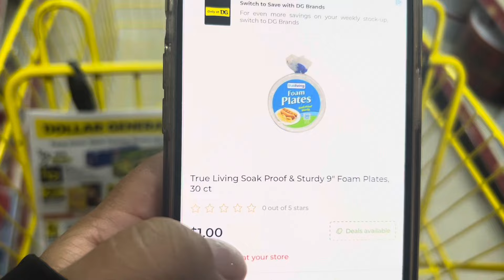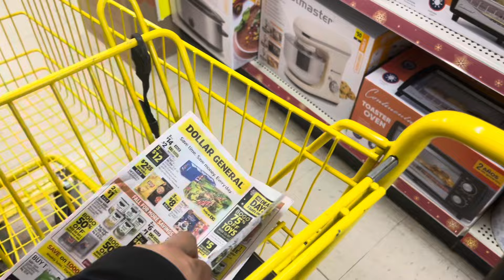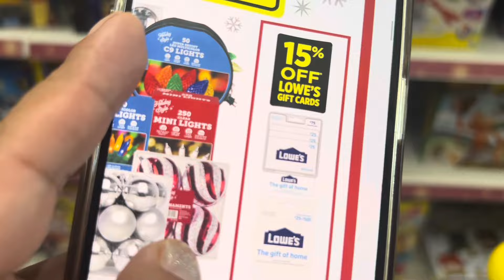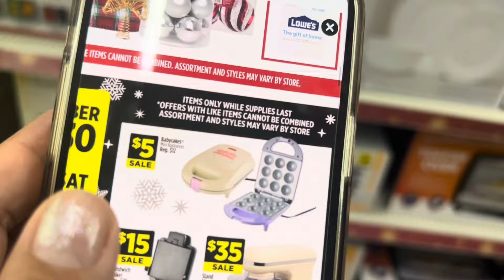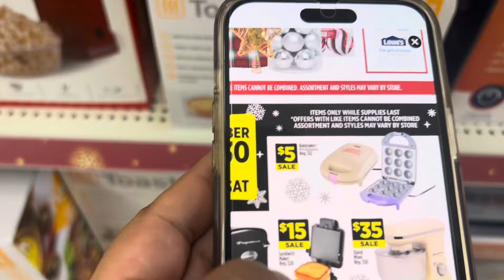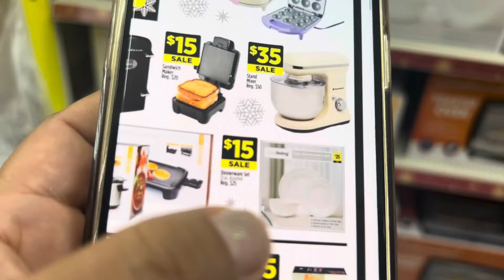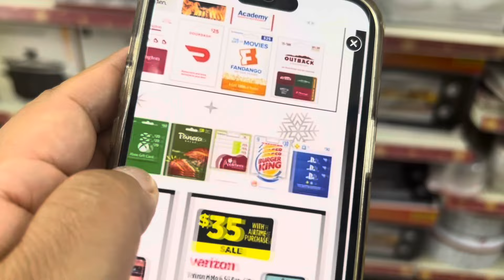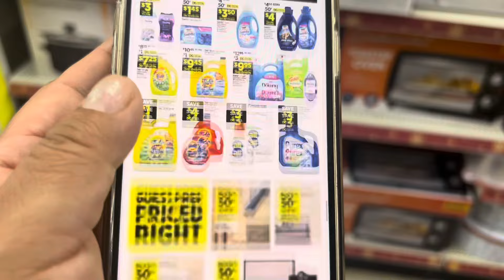Woow🔥YA VISTE ESTOS PRECIOS 🔥lo que se viene 🔥🔥😱🏃🏽